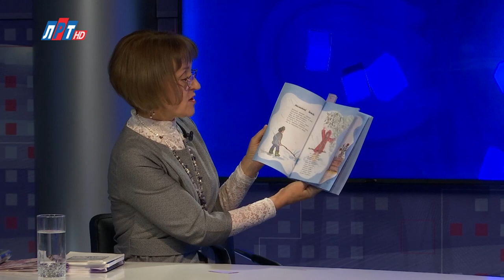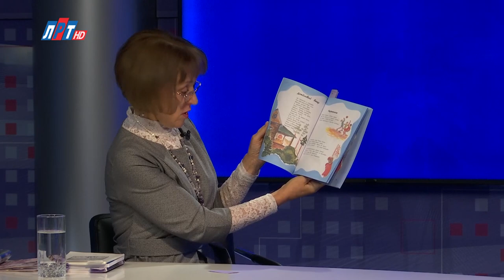Открытый диалог - Елена Лосева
Наша сегодняшняя гостья живёт в посёлке Красково. С 2006 года она входит в состав Союза писателей России. А всё началось с того, что, будучи ещё маленькой девочкой, выступила со стихотворением собственного сочинения перед одноклассниками. А потом была семья, рождение детей и много стихов. Поначалу автор прятала их от посторонних глаз. Но потом приняла решения выпустить их в свет. Результат налицо – сборники самых разных поэтических творений. В студии поэтесса Елена Лосева.